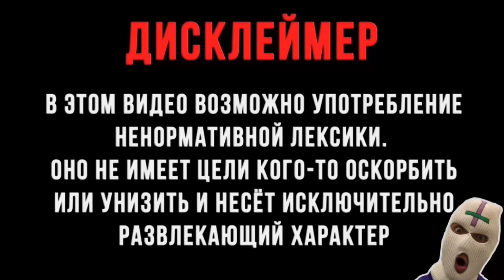ДЕМОНЫ СОШЛИ С УМА ?! ИГРА The Baby In Yellow